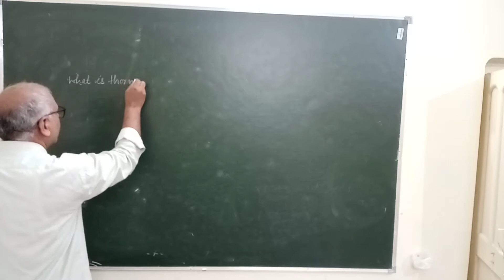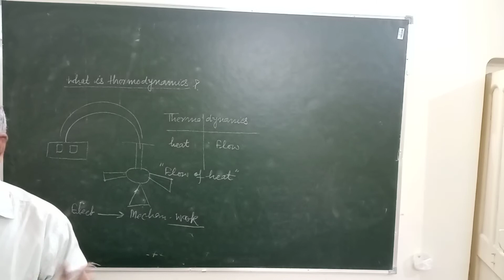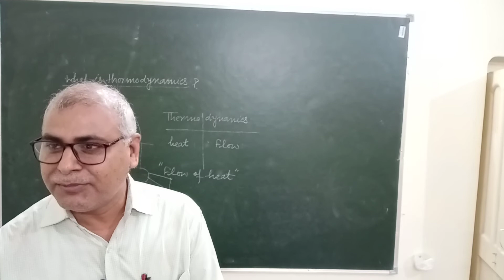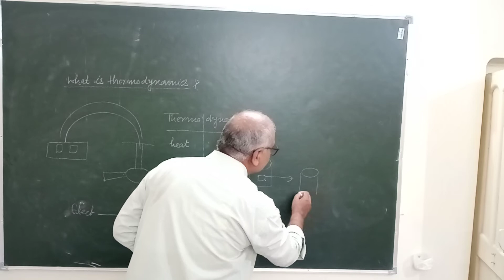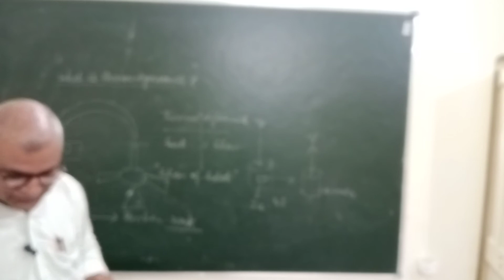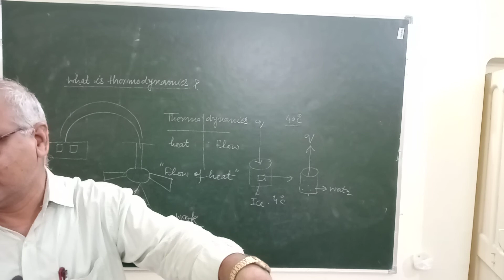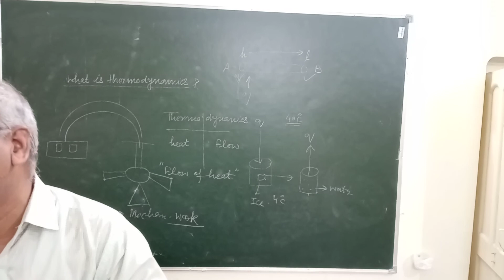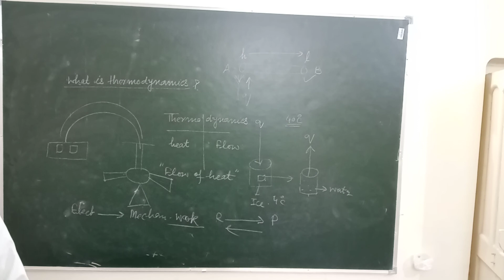Lec-1 Physical chemistry